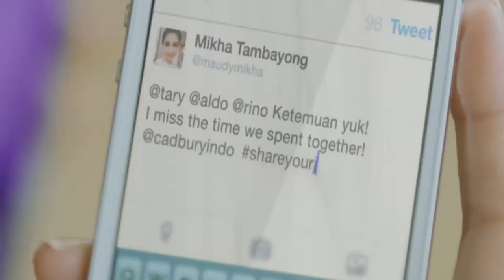FILLER CADBURY Share Your Joy